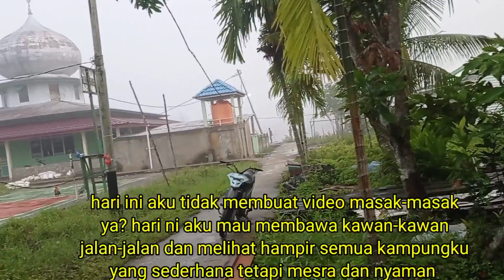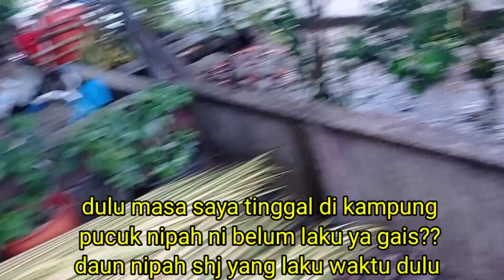desaku yang alami masih berjalan kaki dari lorong ke lorong tidak ada yang pakai honda/mobil#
lian sani adalah sebuah vlog jalan, makan dan memasak, hari ini aku membuat video tentang keadaan kampungku dan kehidupan keseharian di sini,kami di sini masih berjalan kaki kalau mau pergi lorong ke lorong sebelah tidak ada yang menggunakan honda atau mobil, hidup di sini tergantung penghasilan kelapa,hasil laut dan pokok nipah kalau mau lihat cerita lebih lanjut kawan - kawan biasa lihat di videoku.selamat menonton semoga bermanfaat.jika ada kekurangan di dalam video ini aku mohon maaf 🙏 terima kasih sudah menonton dan memberi like, dan komen🙏♥️